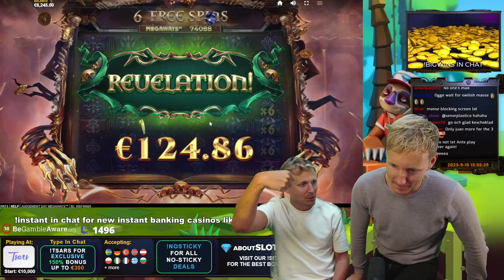🔥CASINODADDY'S BIG WIN ON JUDGEMENT DAY MEGAWAYS (Red Tiger) SLOT 🔥